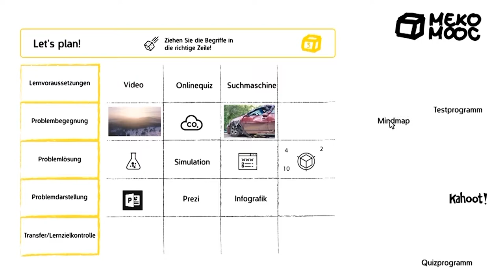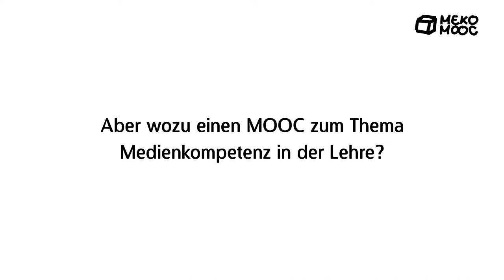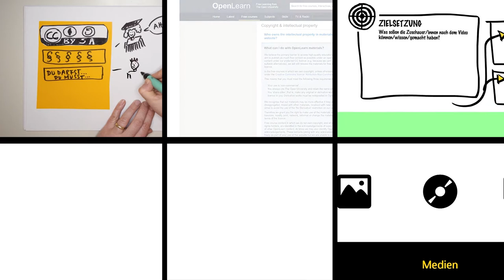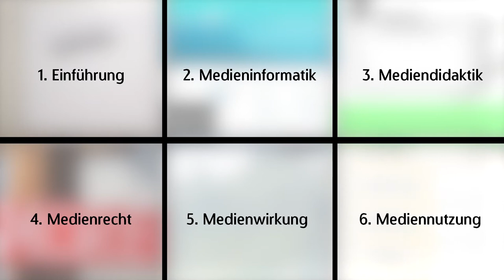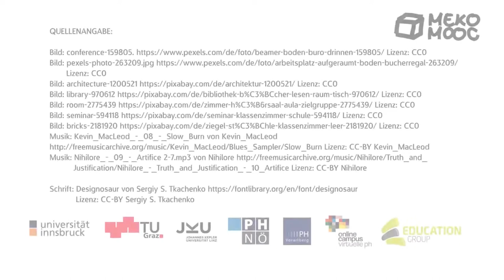[Meko MOOC 2020] M1 Vorstellung - AD